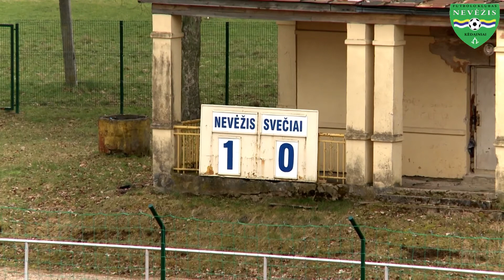"Nevėžis" namuose nuliūdino "Bangą" (2015 04 04)